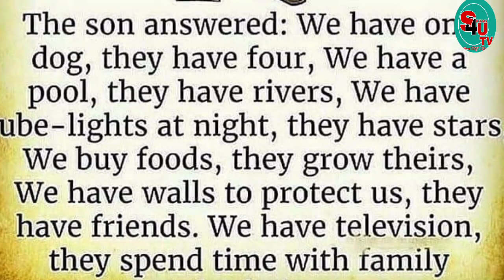KUNA VINGI VYA KUMUOMBA MUNGU KABLA HUJAMUOMBA UTAJIRI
Ameongea hayo MohamedDEWJI ambaye ni billionaire number moja Africa mashariki na kati, lakini ndani yake tumekuwejea story fupi ya kukufunza. tazama na sikiliza poa.

Weka yako hapo ukitazama hadi mwisho.